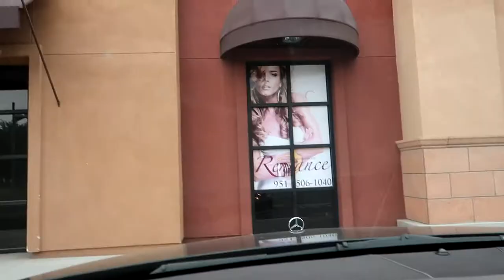Breast Surgery Day Is Finally Here. Say Goodbye To My Little Friends. First Peak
Hi Everybody, Breast Surgery day is finally here. Say goodbye to my little friends. First peak at her new friends. Lisa did and is doing way better than expected. She has only taken a Tylenol for pain. Have an awesome day, Billisa